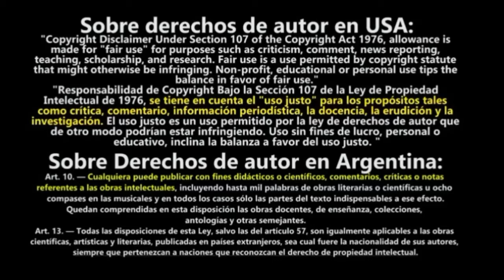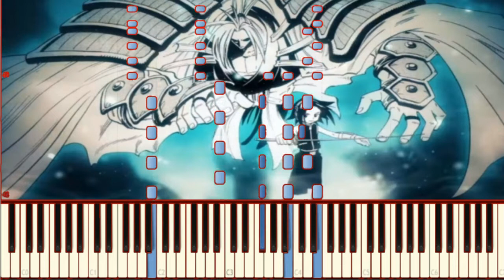(シャーマンキング) Shaman King synthesia (Classical Piano Cover)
aqui les daje el tema del anime clasico Shaman King en su cover de piano y como se me  dio el poder del shaman para crear este cover en synthesia disfruten de este video y pueden ayudar a que el canal crezca, donando lo que estimes conveniente, todo este dinero es para ir mejorando el contenido y se los agradeceré mucho!!!